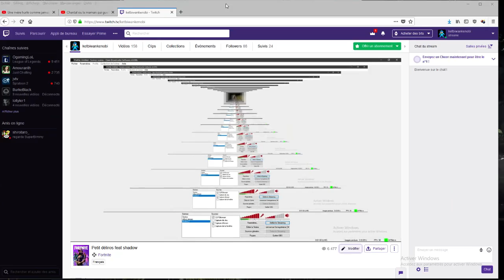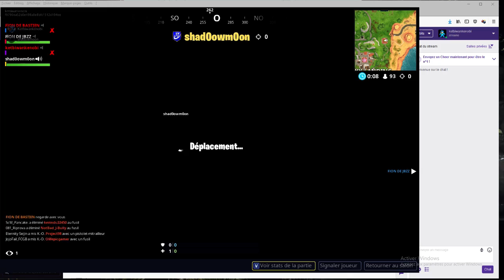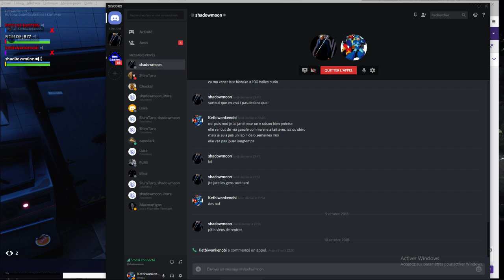Petit déliros feat shadow